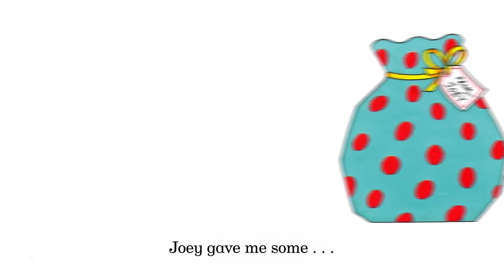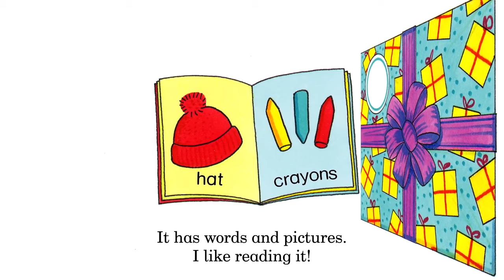My Presents (Share a Story Corner)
Bring stories to life for toddlers with these brilliant video books and activities, for hours of booky fun. In this video, enjoy the story of My Presents by Rod Campbell.